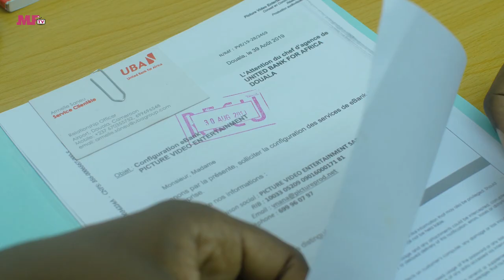SOPHIE Saison 1 Episode 3 deuxieme bureau